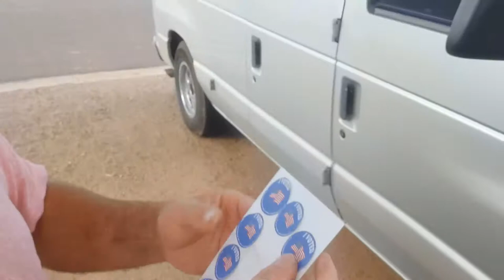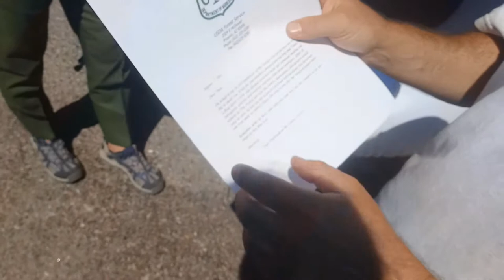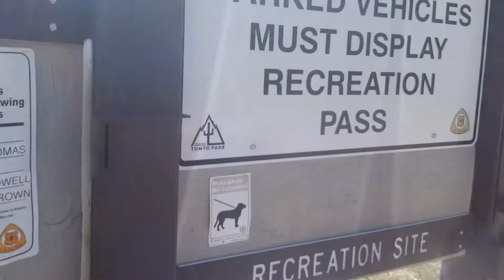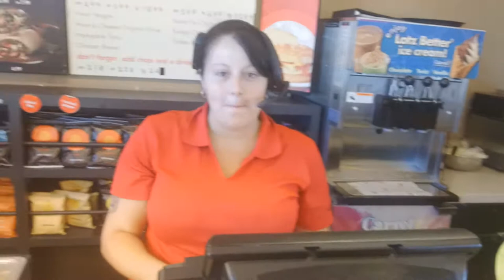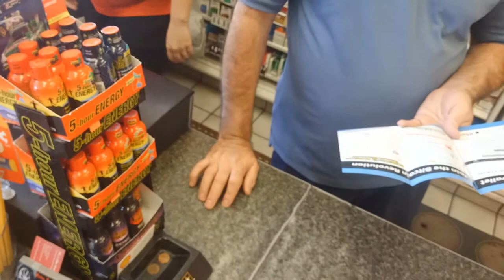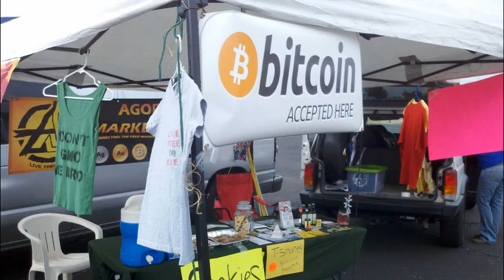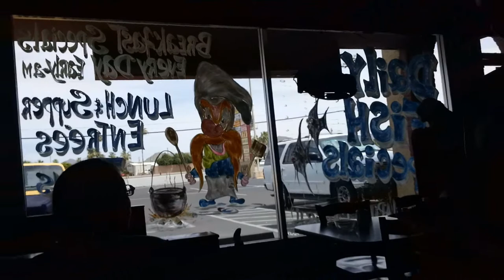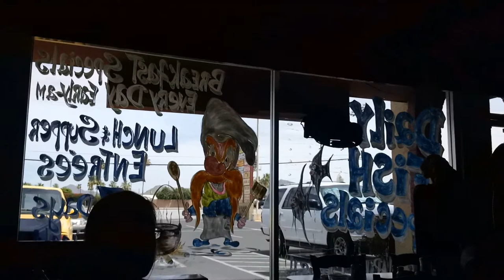Under Employed and Hungry 4409 special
Under Employed and Hungry teams up with 4409 to hand out I voted stickers. Underneath the flag it says "to continue my own oppression" Not one person actually noticed what the sticker actually said.

Also some random videos speaking to businesses about bitcoin.